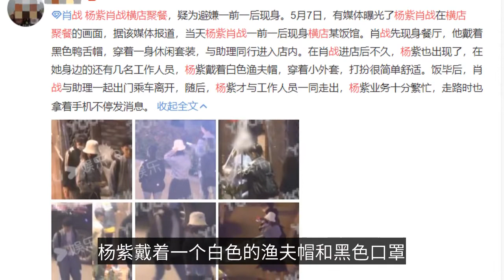楊紫肖戰橫店聚餐被拍，兩人戴帽子包裹嚴實，全程未同框疑似避嫌-Yang Zixiao was photographed at a dinner party in Hengdian.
In recent times is a hot film and television drama works countless, like "long song line" is one of the very popular one, the female protagonist Diligaba and male protagonist Wu Lei are very hot star actors, "long song line" is naturally a broadcast on the ratings and word of mouth double harvest, now "long song line" has entered the end, netizens are not already looking forward to those who have been killed and not broadcast first fire film and television drama works. What is the reason for this? The "rest of the life please teach" from just the official announcement of the public expectations, but the work of the official announcement for so long but has not been scheduled news out, an excellent work is worth waiting for, but also believe that the team will not let the audience netizens wait too long. The rest of the life please teach" released a new trailer much public expectation "the rest of the life please teach" male protagonist Xiao war and female protagonist Yang Zi are very popular star actors in recent years, the two in this drama is the first cooperation, but just look at the stills already feel CP sense bursting, some time ago "the rest of the life please teach" official micro has announced a new trailer, really just look at the trailer has been waiting for the rhythm. The new trailer not only has a special feature of the male and female protagonists, but also a kissing scene! This is a great way to get the most out of your life.  The two main actors, Yang Zi and Xiao Zhao, were photographed at a dinner party in Hengdian on May 7, according to a media report. Yang Zi Xiao war wearing low-profile throughout not with the frame suspected of avoiding suspicion from the exposed photos can be seen, Yang Zi wearing a white fisherman's hat and black mask, wearing a denim jacket, the shape is very low-key, Yang Zi's side also followed two staff, but also fortunately for the two staff, if Yang Zi is alone with Xiao war dinner, and will certainly cause a lot of unnecessary speculation and questions. The photo of the Xiao war dress is also very low-key, a black sports suit and sneakers, wearing a black hat and white mask, the hat and mask color just and small monkey purple opposite it, Yang Zi and Xiao war this appearance hotel wrapped very tight, afraid to be recognized like, but the star appeared in public is certainly to be low-key some of the. Although Xiao and Yang are together, but the two are not the same frame, the beginning of the dinner is Xiao first arrived at the hotel, Yang then went to the time of departure is also Xiao first with the assistant left, Yang walked out with the staff, they are two obviously together, but the whole exchange, many netizens also speculate that the two suspected in avoiding suspicion. In fact, it is understandable to think about it, Yang Zi and Xiao Zhan together with the "rest of life please instruct" this drama, in the drama played a couple, such as